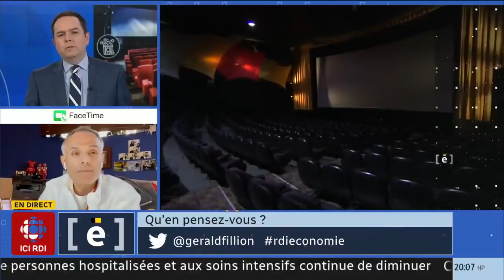Entrevue avec Vincent Guzzo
Les Cinémas Guzzo veulent rouvrir le 19 juin. Entrevue avec le président des Cinémas Guzzo, Vincent Guzzo.